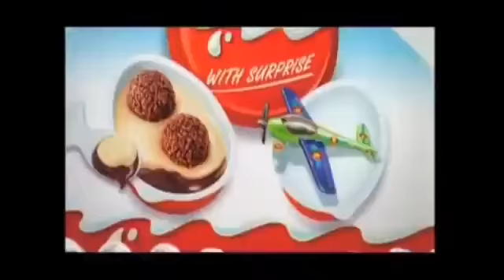me loves kinder joy commercial from tamil!!!!!!!!!!!!!!!!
6461
[round by greenboy]